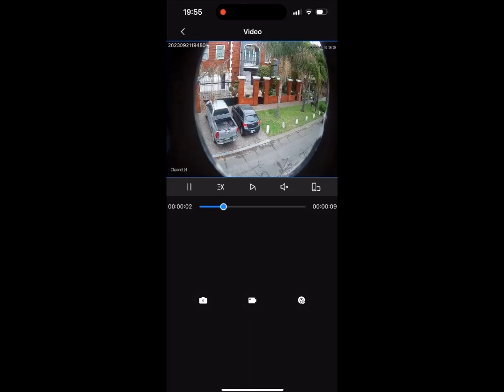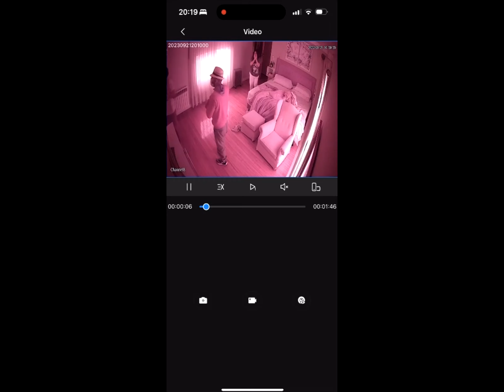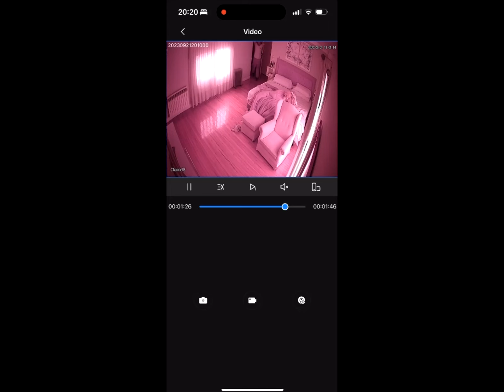Robo en Castelar Sur